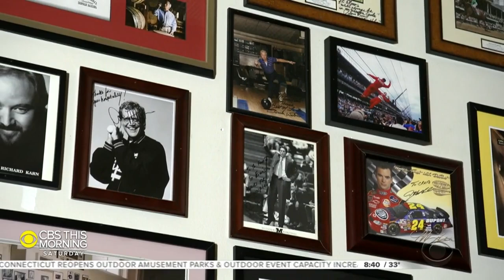The Dish: St. Elmo Steak House gives diners a trip back in time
For many, the James Beard-award winning St. Elmo Steak House is the place to be seen during big events in Indianapolis. "CBS This Morning: Saturday" co-host Dana Jacobson took a trip to St. Elmos meet the current owner, and learn about the classic steakhouse experience on offer.